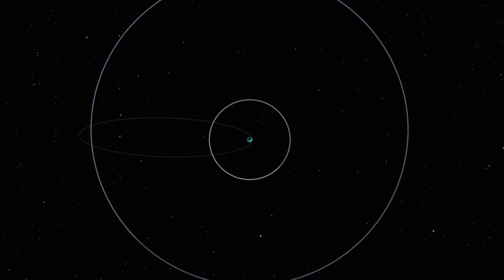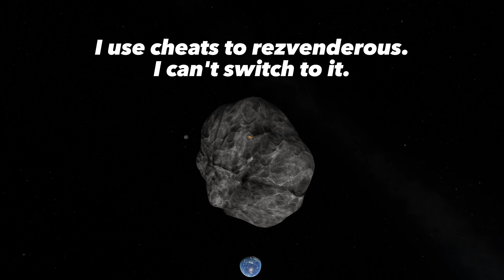Flying into an ASTEROID to save the world in KSP!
I put a lotta time and effort to do this one, it was super hard... so I hope you like it. Also I was gonna try to hit the asteroid faster but I couldn't bother...

One More Time - Daft Punk
Decay of the Mainframe - Ferus Melek
Electric-Night - Vice
Frantic - Bonnie Grace